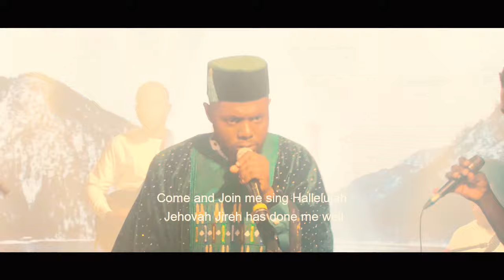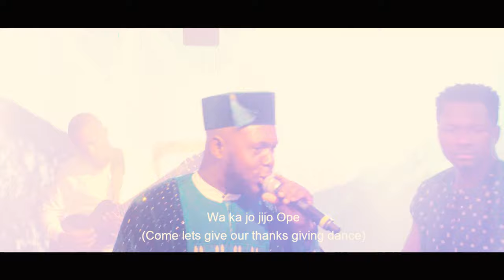Thanksgiving Yoruba Praise and Worship Songs | OGO MEDLEY (Official Video)|Noble Omoniyi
Prod by
Noble Omoniyi Ent.

Mixing and Mastering:
Joey Dafidi
Sunrizerecordz

Musicians:
Piano:
Lead IG: @deji_revaypro
Aux IG: ose_martins

Guitarist:
Bassist:
Drummer:
Talking Drummer:
Professor Alex

BGV:
Soprano:

Videography: Gozinovisuals

Mo yin Jesu logo
(I give Jesus all the glory)

Igbe to gbe mi
(The way he lifted me)

Igbe ayo ni
(He lifted me into Joy)

Ayo kun nu okan mi.
(I am filled with Joy)

To ri mo ni Jesu
(Because I have Jesus)

To ri mo ni Jesu lo luwa.
(Because I have Jesus as my Lord)

Emi Ko Le Sai S’ope
(I Can Not But Praise Him)

Fun ore Ti Jesu Se Fun Mi
(For What The Lord Has Done For Me)

Kos’obabire
(There’s no one Like you)
kosi, kosi

Laye yi ati lorun (Jesu mi)
(In Earth and Heaven)

Come and Join me sing Hallelujah
Jehovah Jireh has done me well

Kowo bi mo ti n wuwa
(He does not look at my behavior)

Kowo bi mo Se n se
(He does not look at how I act)

Kowo bi mo ti n soro
(He does not look at how I talk)

O sa n toju mi lojoojumo
(He’ still taking care of me every day)

Hallelujah Lorin mi o ma je o
(Hallelujah that’s what my song will be)

Ose mi lanu
(God is merciful to me)

Ma po longo re
(I will announce you)

Oba to se mi lanu
(The King that is merciful to me)

You are gudu gudu  meje meje ya ya mefa Hallelujah
(You are good and your mercy is forever, Hallelujah)

Hallelujah

Oba to se’un te ni kan ole se
(The king that does what no man can do)

Oruko re ti niyin to.
(How excellent is your name)

ni gbo gbo aiye
(In all the earth)

Love kept grace saved me.
Mi o sa legbe
(I am not lacking among my mates)
Mi o f’osi S’ayo
(My life is not miserable)

I’ve come to realize
I’ve got so many reasons
to be grateful to the one who made me.